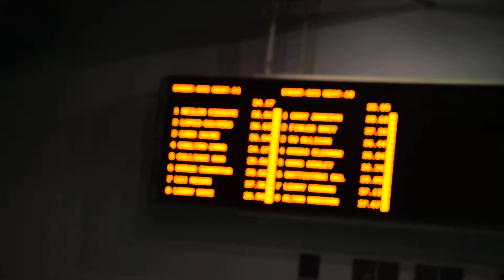WA State Senior Champs Kiersten 50 fly prelims